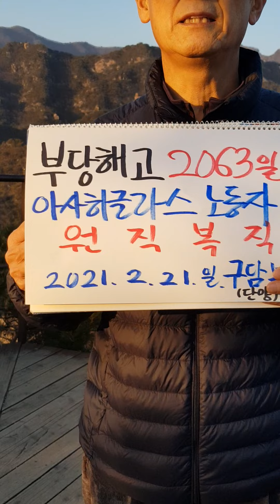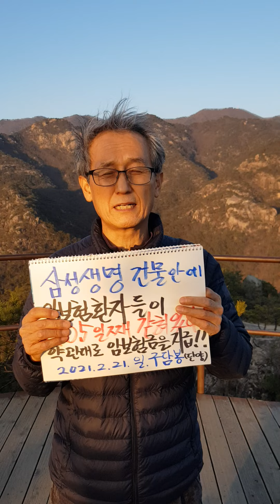부당해고 철회, 원직복직